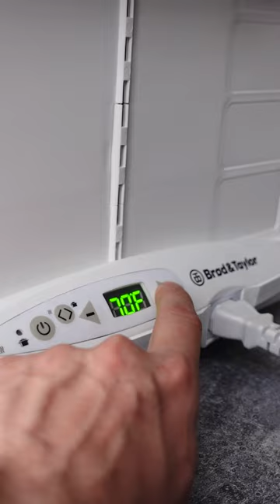Change Your Bread-Making For The Better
The Folding Proofer will change your bread-making for the better. Don't believe it, we'll proof it. This compact tool creates the perfect warm environment for your rising dough, giving you better results every time.